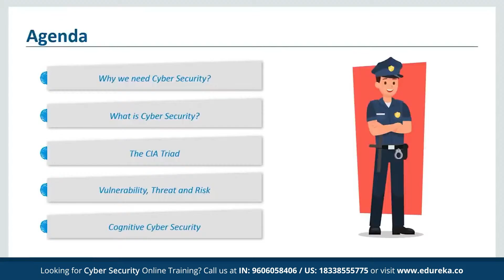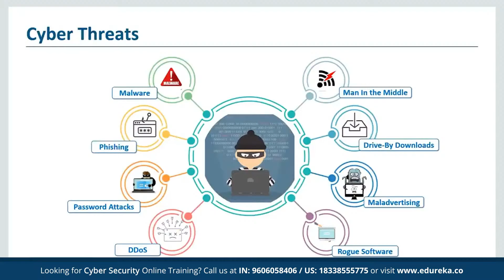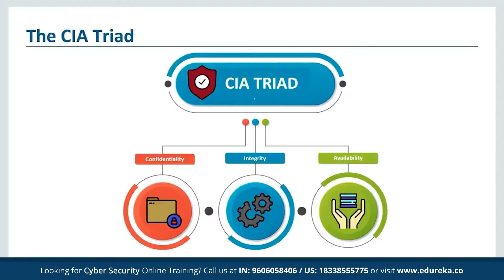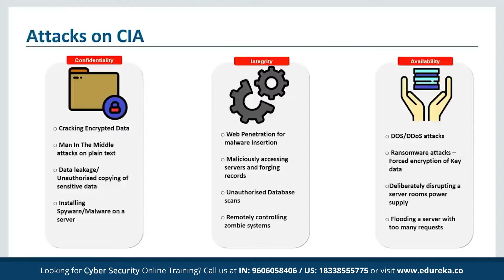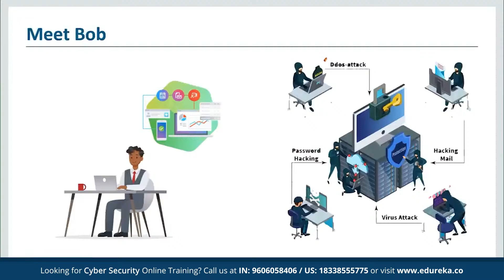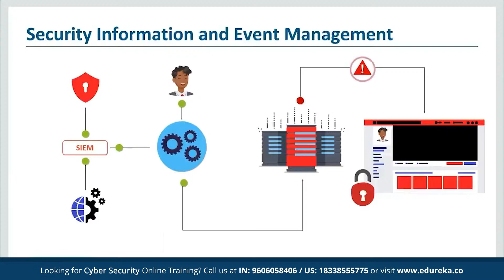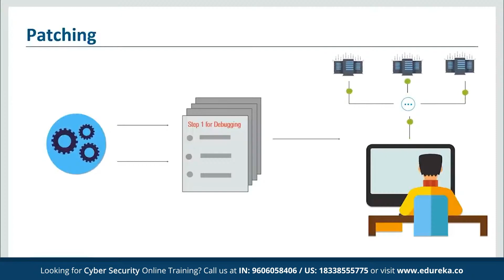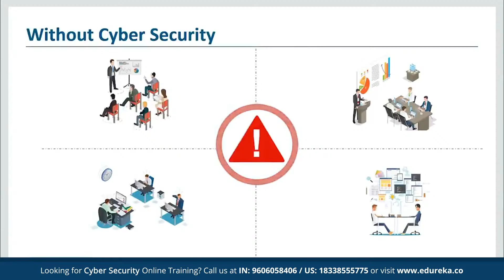What is Cyber Security? | Introduction to Cyber Security | Cyber Security Tutorial | Edureka Rewind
This Edureka video on "What is Cyber Security" gives an introduction to the Cyber Security world and talks about its basic concepts. You get to know different kinds of attack in today's IT world and how cybersecurity is the solution to these attacks. Below are the topics covered in this tutorial:
00:00:00 Introduction
00:00:52 A Digital Era
00:01:15 Golden Age for Data Exploits
00:01:43 Cyber Threats
00:04:02 History of Cyber Attacks
00:05:31 Protect Against What?
00:06:08 The CIA Triad
00:06:22 Attacks on CIA
00:09:26 Steps to Fix a Crime
00:10:07 Vulnerability, Threat & Risk
00:14:17 Meet Bob
00:15:06 Activity Response System
00:15:48 Security Information and Event Management
00:16:15 Threat Intelligence Software
00:16:22 Patching
00:17:48 Without Cyber Security